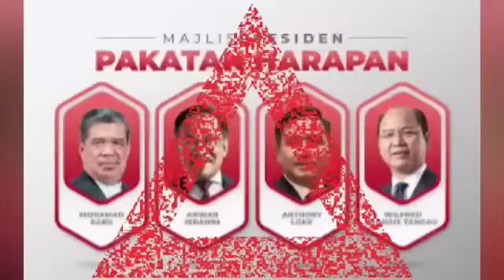Anwar dedah lagi kegilaan zaman muhyiddin! Kos selenggara kereta menteri paling banyak jutaan bossku